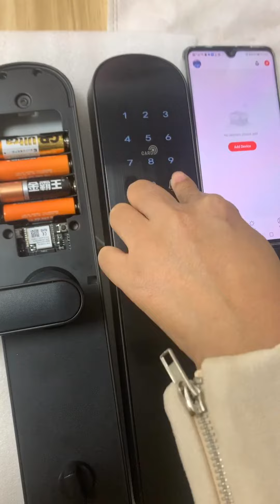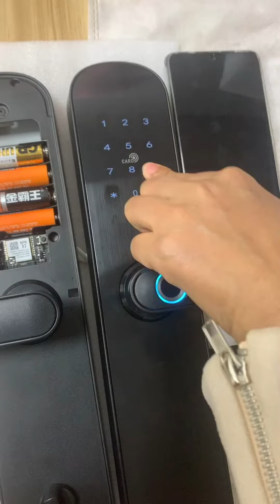S018F Smart Lock add user operation